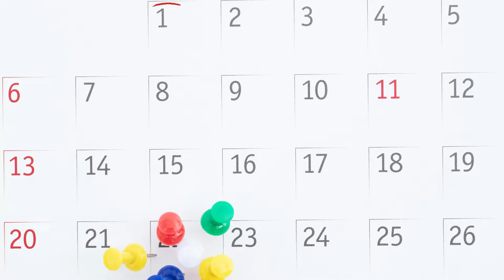5 CURIOSIDADES sobre a FLOR Bico-de-Papagaio - a POINSETTIA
Entramos no segundo semestre do ano e o assunto do vídeo de hoje é sobre uma planta que floresce aqui no hemisfério Sul exatamente agora no inverno.
A POINSETTIA, mais conhecida como flor de Natal, ela é uma planta de dias curtos e apesar desse fato também é usada no nosso Natal TROPICAL, mas, como isso é possível!?
Será que ela floresce 2x ao ano, será que é adubação!?
Assista o vídeo até o final e você irá descobrir essa entre outras curiosidades.